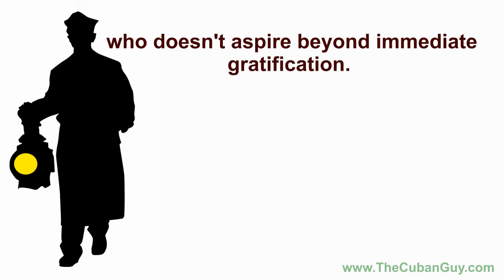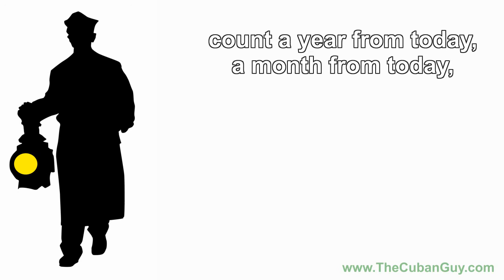Motivation & Inspiration Beyond Today